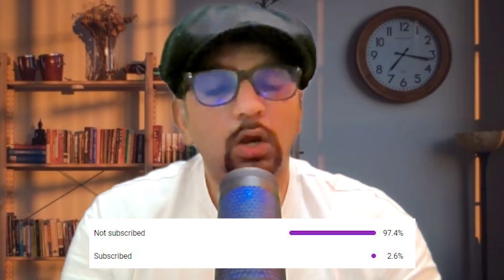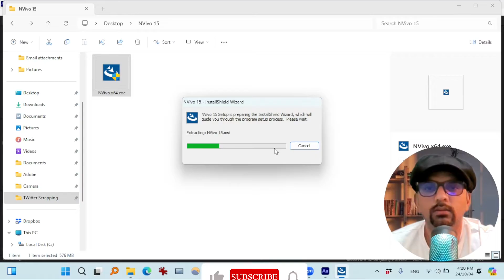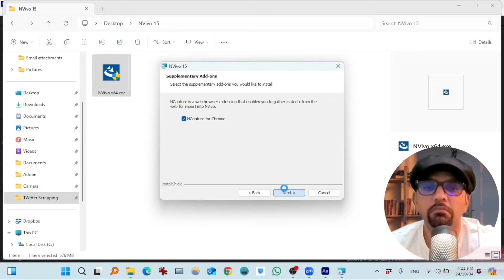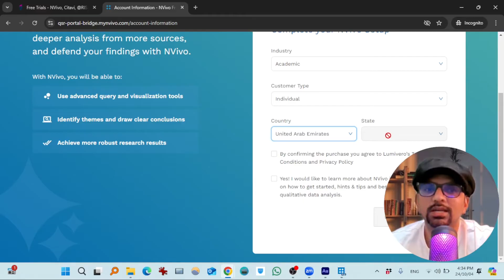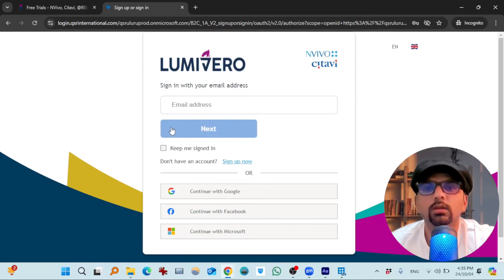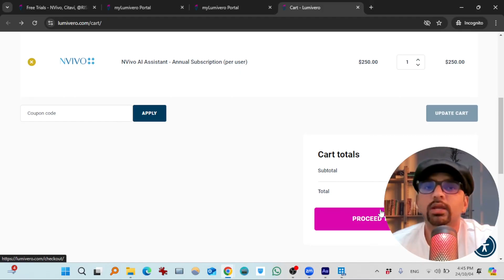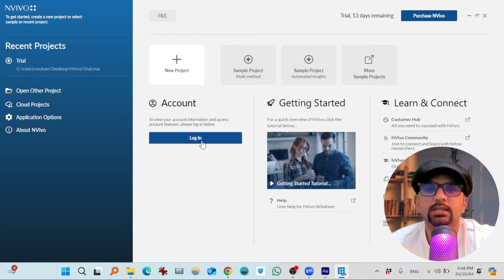Free NVivo 15 (2024) - How to Free Download and Install NVivo 15 With a Free License - NVivo 15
In this video, Dr. Muhammad Awais walks you through the step by step process of downloading the newly launched NVivo 15 with its powerful AI capabilities and how to sign up for a free trial account. Dr. Awais also shares valuable insights into using NVivo 15’s AI Assistant and demonstrates how to activate and access its features.

📖 Chapters:

0:01 Introduction
1:05 How to Download NVivo 15
1:34 How to Install NVivo 15
2:35 How to Sign Up For a Free Account for NVivo 15
3:57 How to Login in NVivo 15 Software
4:11 How to Activate NVivo 15
4:17 How to Resolve "No Valid License is Found" Error in NVivo
5:00 How to Use NVivo 15 AI Assistant
5:15 How to Sign Up for AI Assistant of NVivo 15
6:05 Conclusion

Key Topics Covered:

How to Download NVivo 15:
Learn how to easily download NVivo 15 by following the link provided in the description. Dr. Awais explains how to choose the installation location and walks you through the setup process, including some important pre-installation steps for smooth functionality.

How to Install NVivo 15:
A complete guide on how to install NVivo 15 on your computer, including accepting license agreements, selecting installation preferences, and adding NVivo’s Chrome integration for additional functionality.

How to Sign Up for a Free 14-Day Trial Account:
Detailed instructions on how to sign up for a free trial account, including verification of your email address, setting up a password, and filling in basic user details (such as industry, country, and customer type).

How to Activate NVivo 15:
After creating your account, Dr. Awais explains how to activate the free trial within NVivo 15, why you might see the “No valid license found” error, and what to do in that case. He suggests a brief wait period and then demonstrates how to successfully activate the trial.

Introduction to NVivo 15’s AI Assistant:
Learn about NVivo 15’s exciting new AI Assistant feature. Dr. Awais explains how to access the AI Assistant add-on and guides you through the process of purchasing it, with detailed steps on ensuring your account settings are correct within the software. He explains how to use the same credentials to access this feature and how to troubleshoot common issues.

Pricing for NVivo 15’s AI Assistant:
Find out about the pricing for NVivo 15’s AI Assistant in the video.

One-on-One Guidance:
As a bonus, Dr. Awais offers personalized one-on-one guidance for your research projects, including dissertations and research papers.

What is NVivo 15?
NVivo 15 is the latest iteration of NVivo, a leading software for qualitative and mixed-methods research. Developed by Lumivero, NVivo is widely used by researchers, academics, and professionals to analyze qualitative data, such as interviews, focus groups, social media content, and other unstructured or semi-structured data types. NVivo 15 comes with an array of advanced features, including the much-anticipated integration of AI capabilities, which can enhance data analysis, reduce researcher bias, and streamline workflows.

NVivo is often considered the gold standard in qualitative research software because of its versatility and powerful analytical tools, which make it possible to handle large datasets and perform sophisticated analyses with ease. NVivo 15 represents a significant leap forward, building on previous versions and adding new features that align with modern research trends, particularly in the integration of artificial intelligence (AI).

NVivo 15 supports a wide range of data types like text, audio, video, and social media, with improved coding tools for identifying patterns and themes. The AI-powered features, including sentiment analysis and predictive coding, streamline the analysis process and reduce bias.